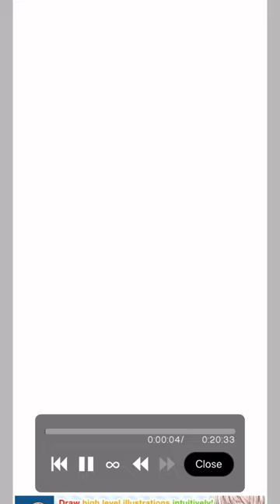Rip keyboard cat :(